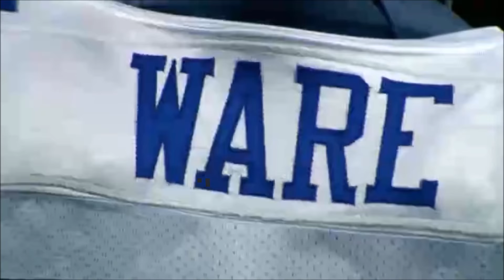Demarcus Ware Ultimate Highlights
It would be very nice if you would NOT block this video. I made this just to have fun NOT to make money. Please do not block this innocent highlight video. Demarcus Ware shreds O-lines!